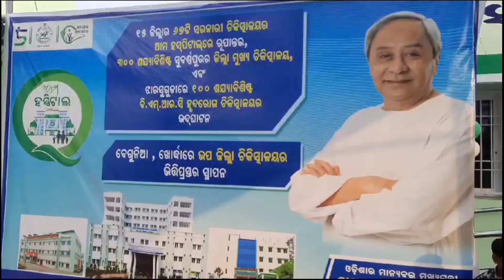ରୂପାନ୍ତରିକରଣ କରାଗଲା ସହରାଞ୍ଚଳ ଗୋଷ୍ଠୀ ସ୍ବାସ୍ଥ୍ୟ କେନ୍ଦ୍ର